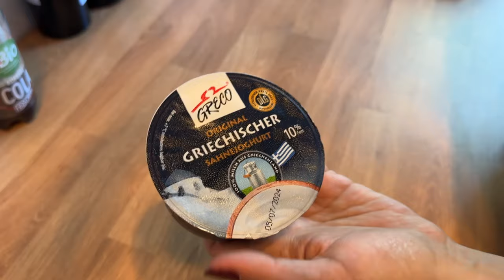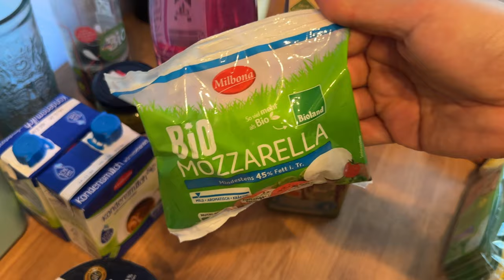Lidl Haul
Novi video i novi Haul iz Lidla